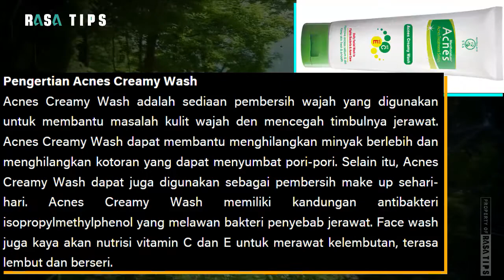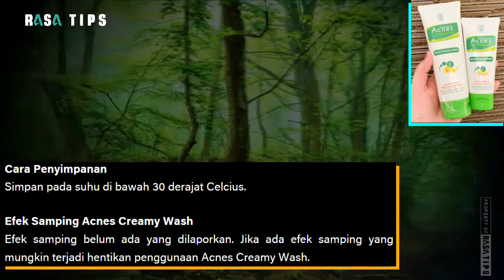Acnes Creamy Wash Obat Membersihkan Wajah, Mengobati Bakteri di Kulit | di Apotik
Rasa tips - membersihkan wajah anti bakteri nutrisi bagi kulit Acnes Creamy Wash Obat Acnes Creamy Wash Acnes Creamy WashObat apa Keterangan Kegunaan Dosis Cara Penggunaan Efek Samping Pengertian Kandungan Golongan Kelas Terapi Bentuk Satuan Penjualan Farmasi Aturan penggunaan Kontraindikasi Overdosis.